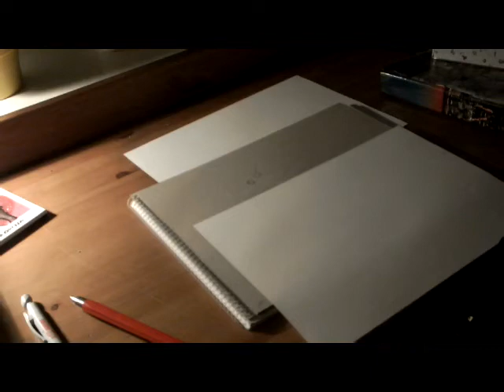BobMarley (DP Art)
Filmik specjalnie z okazji ferii, mam nadzieję, że Wam się spodoba i wprowadzi trochę uśmiechu ;D